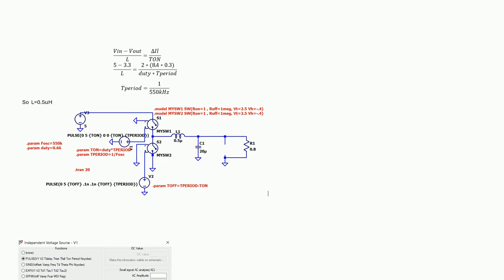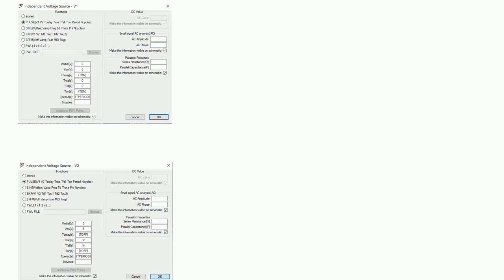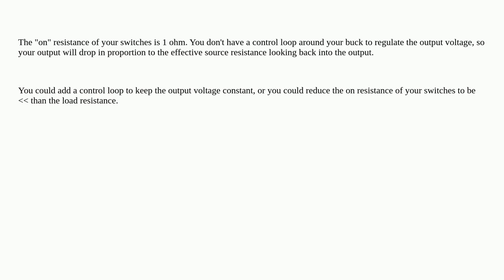Electronics: Voltage drop issues in LTspice simulation for buck converter using SW model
Voltage drop issues in LTspice simulation for buck converter using SW model

A special thanks goes out to the community

  ltspice switches buck-converter dc-dc-converter load